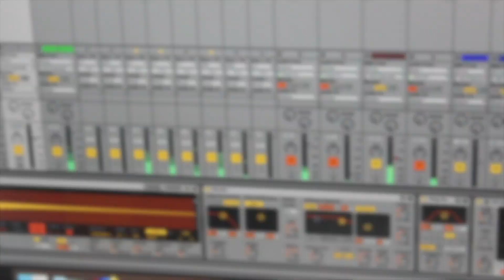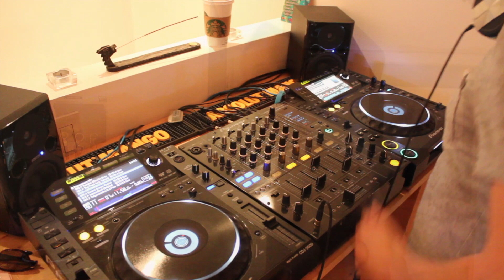THE DJ'S WORST NIGHTMARE - THE TRAINWRECK!!!